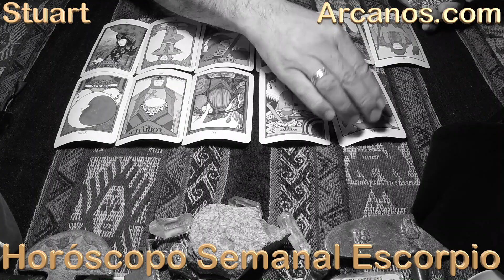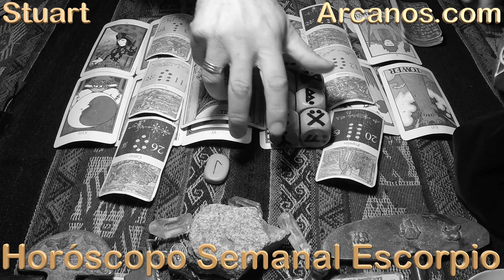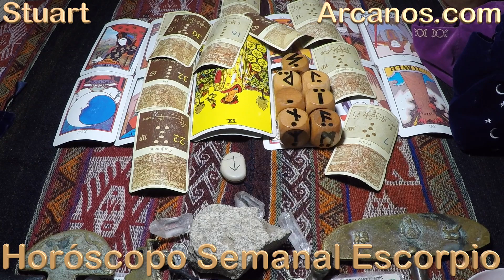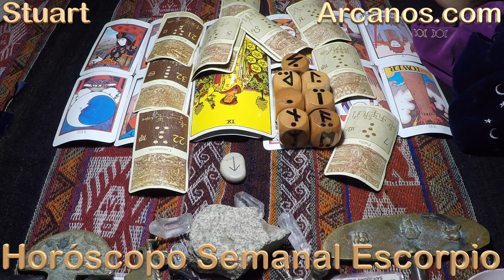ESCORPIO - Horóscopo ARCANOS.COM 29 de agosto al 4 de septiembre de 2021 - Semana 36